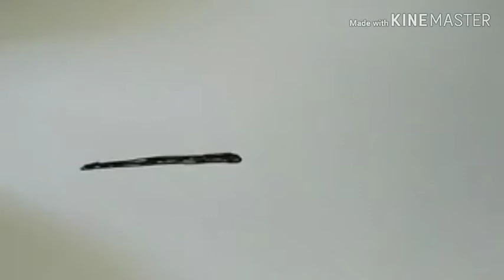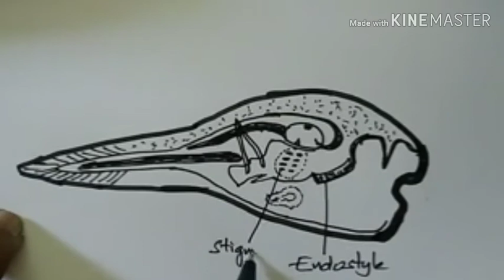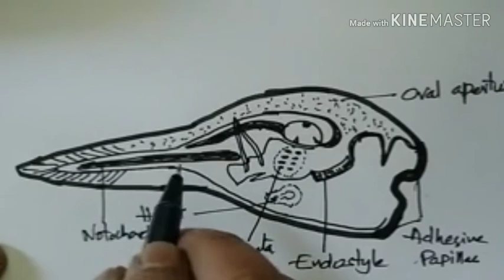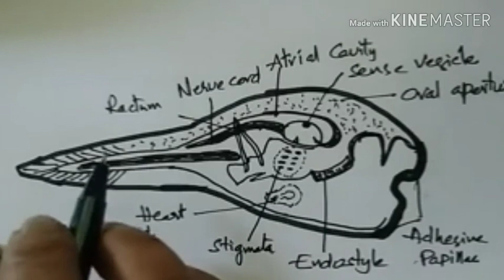How to draw ascidian tadpole step by step| how to draw herdmania| draw tadpole larva easily